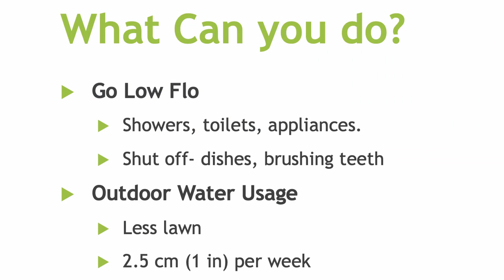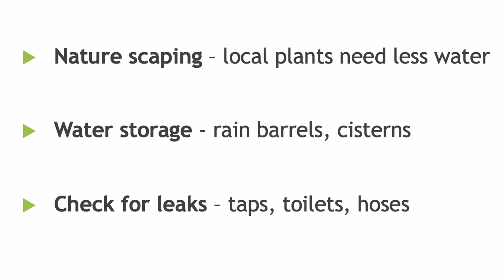Lent 3: Water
St Peter's Comox 12th March 2023